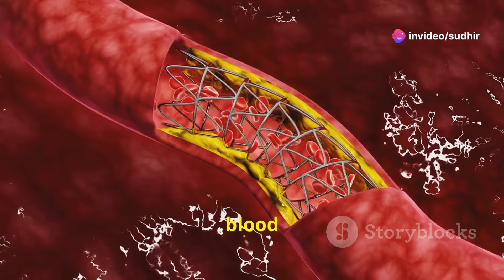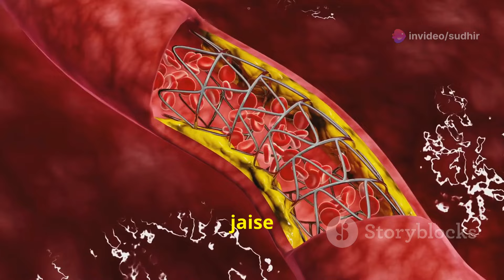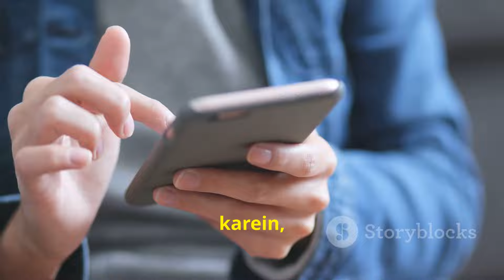(अनियंत्रित उच्च रक्तचाप )Uncontrolled Hypertension: Dangers and Complications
High blood pressure, or hypertension, can silently damage your body for years before symptoms develop. In this video, we'll explore the serious complications of uncontrolled hypertension, including heart disease, stroke, and more. Learn how high blood pressure can affect your heart and brain and the importance of keeping it under control.